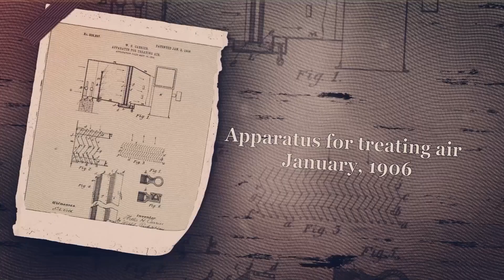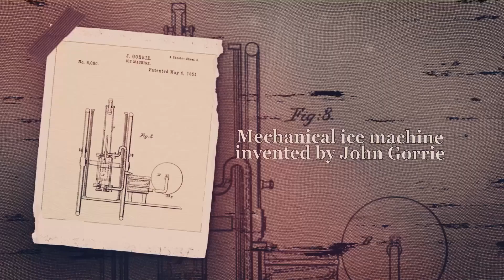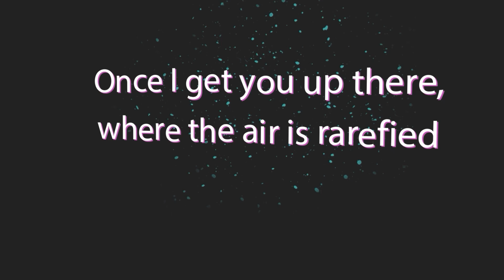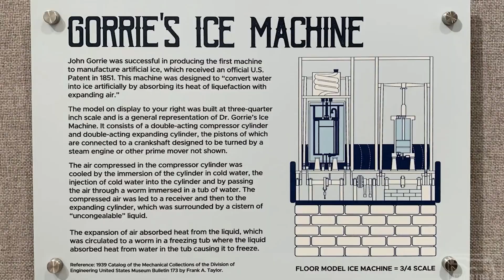Who Actually Invented A/C and Why?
Who Actually Invented A/C and Why? Join Bryan Orr as he dives into the fascinating origins of air conditioning. Discover the surprising truth behind who really invented A/C and the motivations that led to this game-changing technology.

In this video, Bryan explores:

The common misconception about Willis Carrier
The often-overlooked contribution of Dr. John Gorrie
How yellow fever and malaria influenced A/C development
The connection between ice-making and modern refrigeration
Florida's unique relationship with air conditioning

Whether you're an HVAC professional, history buff, or just curious about the cool air you enjoy, this video offers an engaging look at the inventors who changed how we live and work. Learn how A/C went from treating paper to treating people, and why Florida owes so much to this invention.

Buy your tickets or learn more about the 6th Annual HVACR Training Symposium

Read all the tech tips, take the quizzes, and find our handy calculators or the HVAC School Mobile App on the Google Play Store or App Store